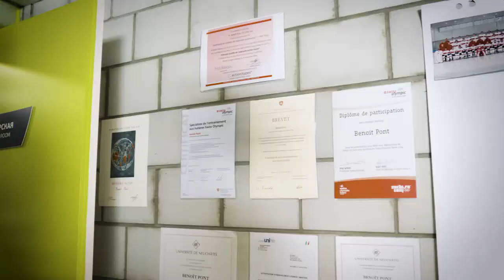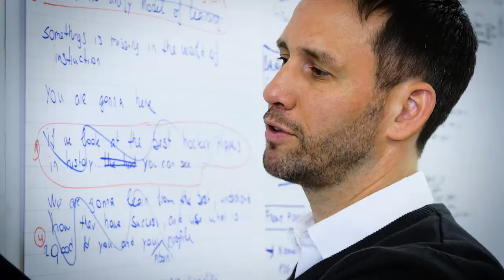ProKeyCoach Presentation - français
Unique approach dans le domaine de l'individualisation
Sur glace et hors glace
Découvre les secrets du hockey